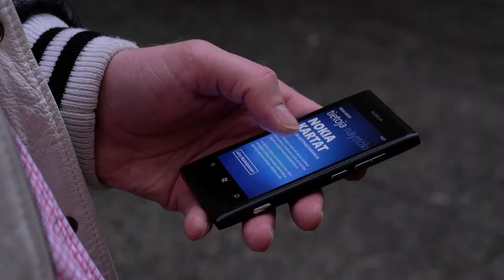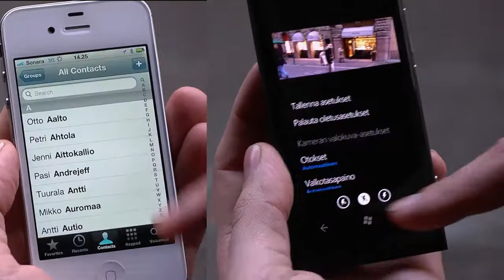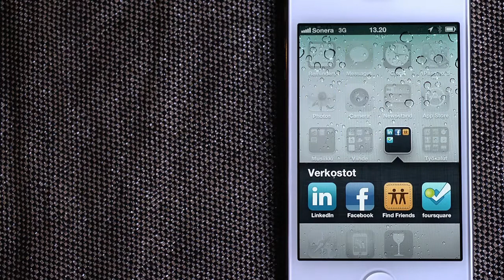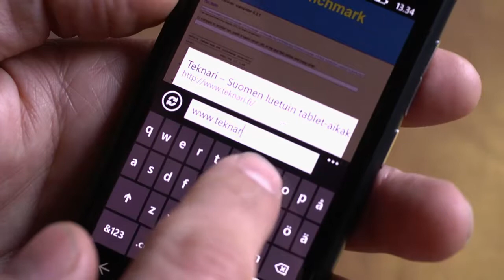Parivertailussa Nokia Lumia 800 & Apple iPhone 4S (Teknari 20/2011)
Nokia Lumia 800 ja Apple iPhone 4S Teknarin parivertailussa. Lisää aiheesta lehdessä.